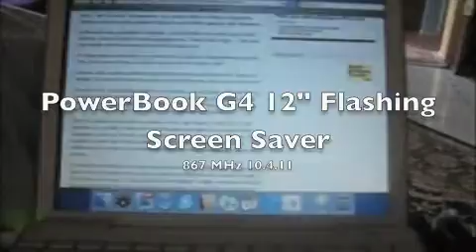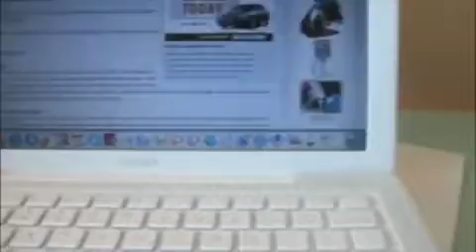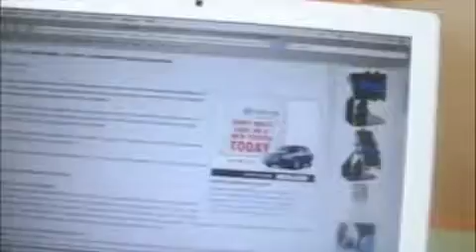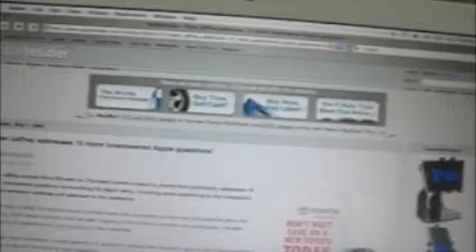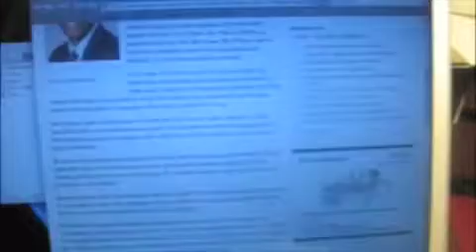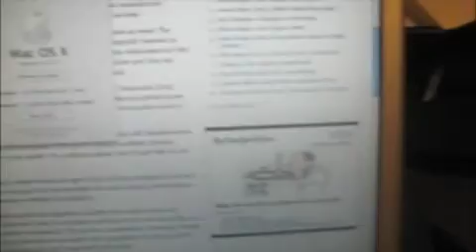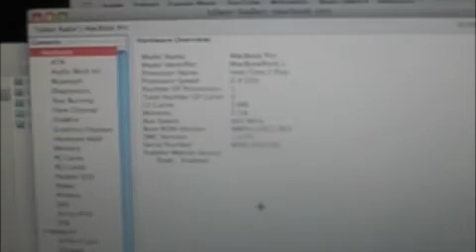POWERBOOK, MACBOOK, MACBOOK PRO FLASHING SCREEN SAVER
Here are 3 different mac. Each of them exhibits the same flashing screen saver. Although for each of these laptops, the flurry screen saver is shown, the same problem has appeared when using a different screen saver from the ones Apple provides on the computer.  The problem first appeared when I upgraded from Panther to Tiger on the PowerBook. It has remained over the next generation of laptops that our family has come in the possession of. The problem happens randomly and rarely when I've wanted to show it to a Apple store genius. I have made videos, but despite this evidence Apple has yet to provide a remedy n terms of a software fix.

This problem will not go away until Apple takes it seriously and tries to fix it.